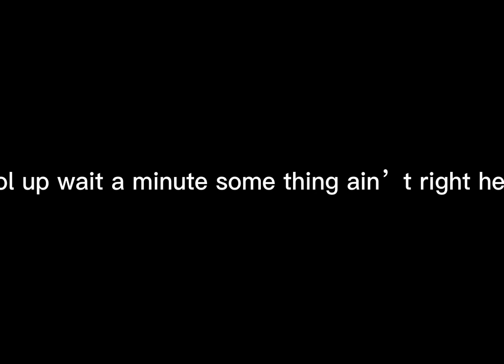When kids vocalists let’s one slip 😂